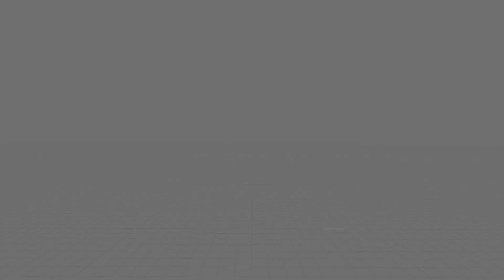3 different AKS 74U reload animations in ascendent tier order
Arms model/rig: Hozq (What a pro)
Weapon model: TastyTony (Check his sketchfab page)
Sounds: IW, NWI, Freesound

Custom Weapon Rig, animations and sound editing: me, what were you expenting?